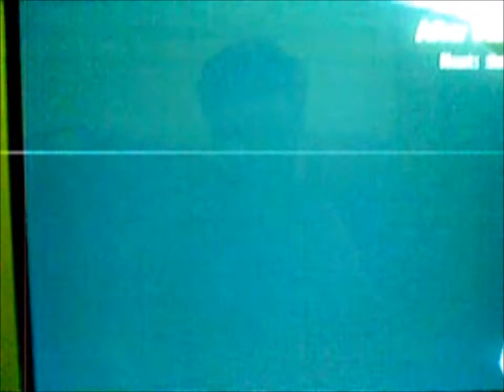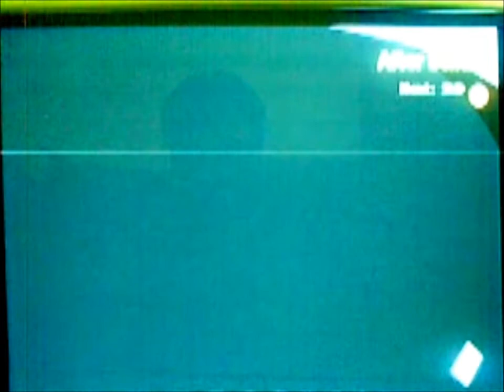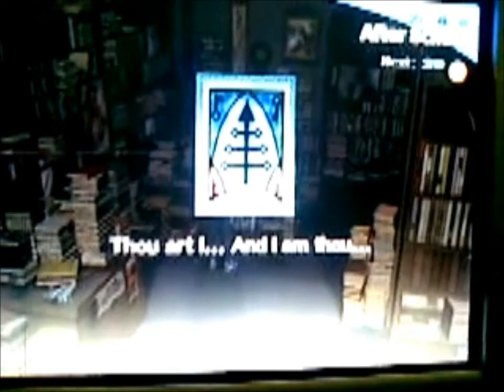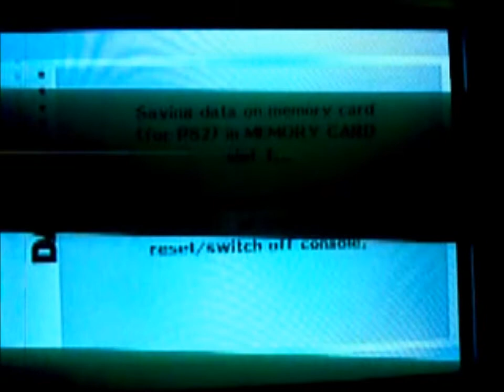Persona 3 FES project Orpheus Telos awakening part 54 Hirophant rank 9